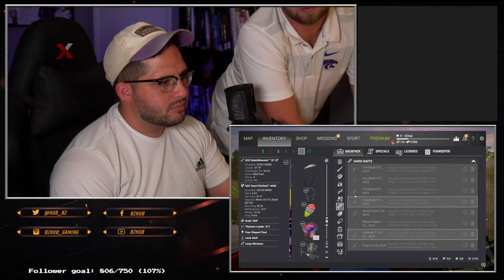Bjorn & Bo's Friday night GRIND! | Fishing Planet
Bjorn & I thought it would be fun to fish for some monsters at St. Croix! Come join in on the fun!